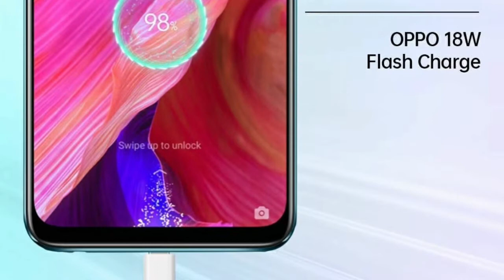OPPO A74 5G Unboxing And First Impressions | 5X Giveaway ⚡Snapdragon 480 5G, 90Hz, 5000mAh & More